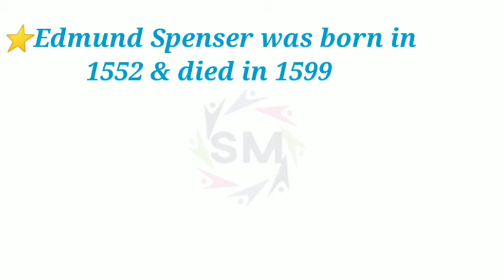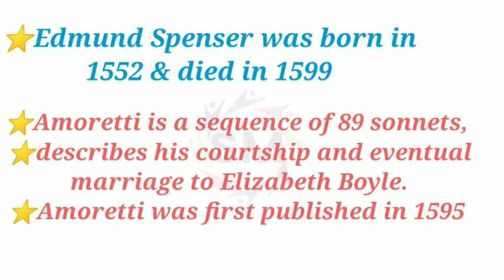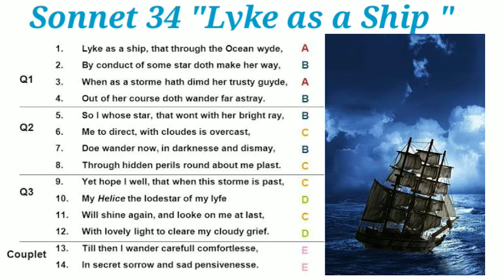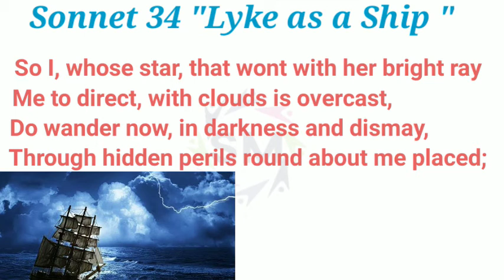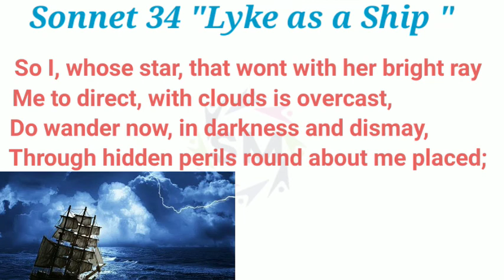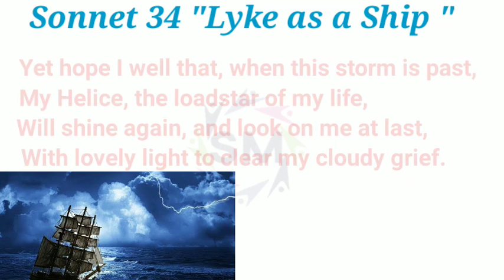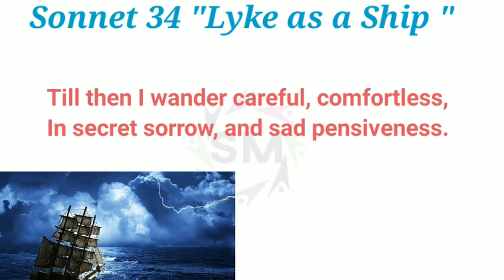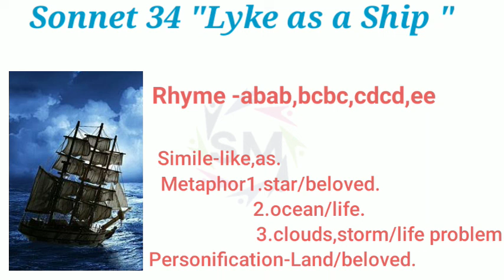Sonnet 34"like as a ship" Edmund Spenser in Hindi.Amoretti in hindi.MEG-1.EnglishLiteratur in hindi.